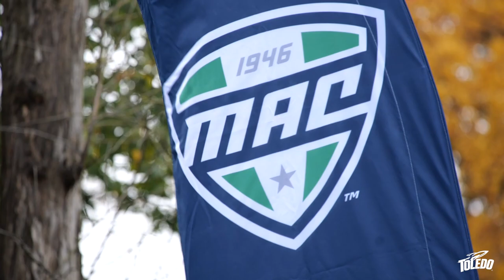Toledo Men's & Women's Cross Country MAC Championships Recap